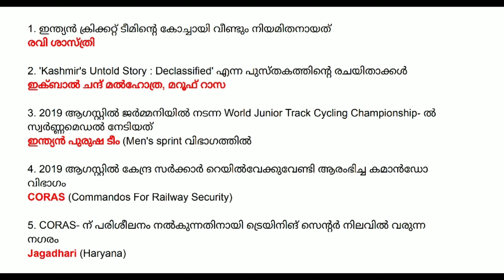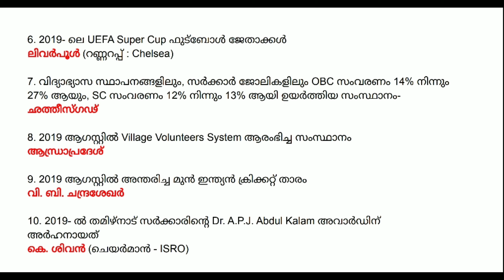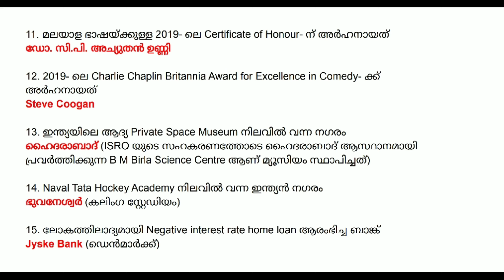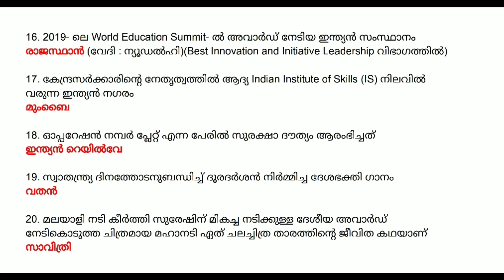August 2019 Current Affairs in Malayalam | Part 19 Important Current Affairs For All Competitive exm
August 2019 Current Affairs in Malayalam | Part 19 Important Current Affairs For All Competitive Exam